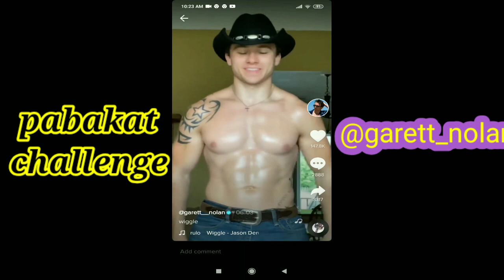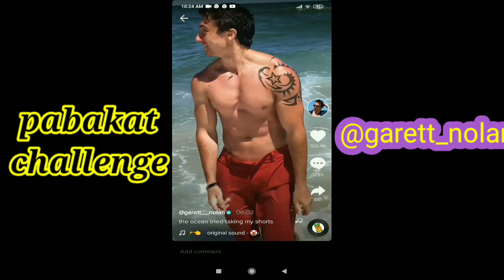Tiktok trending: Hot male pabakat challenge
@garett_nolan is trending on tiktok